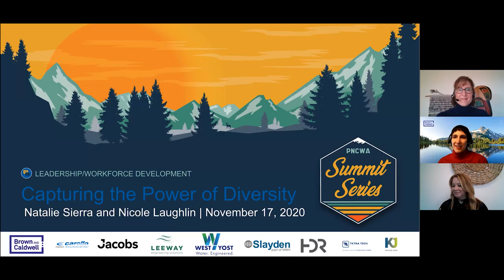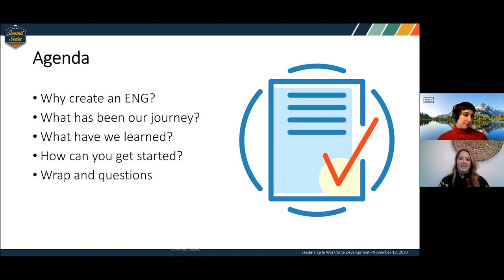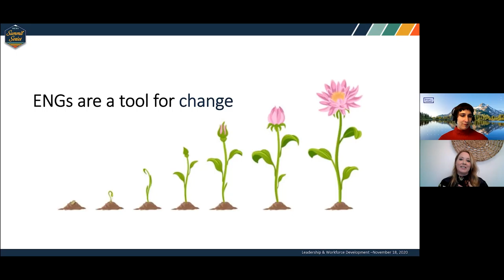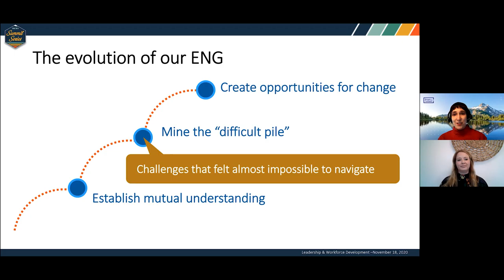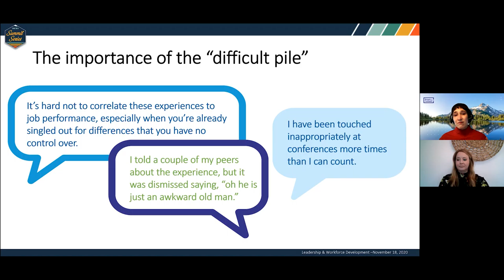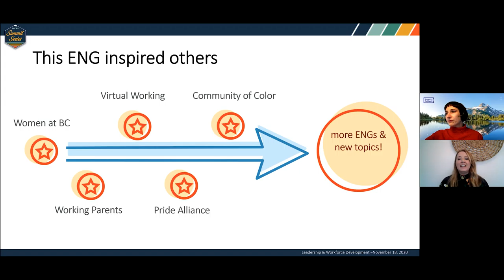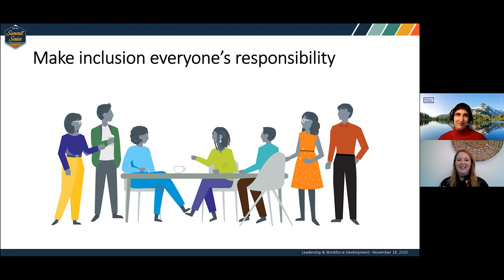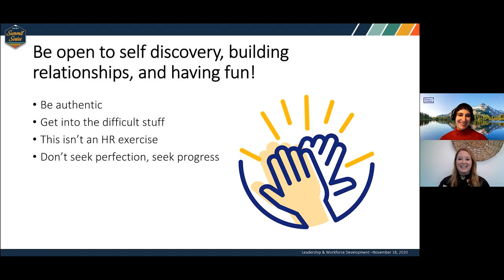PNCWA Summit Series 3: Capturing the Power of Diversity